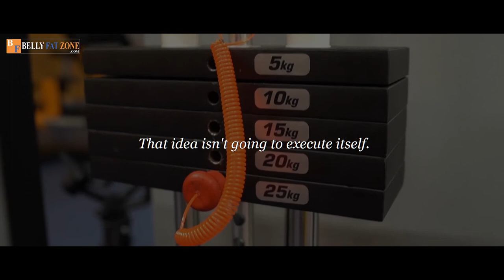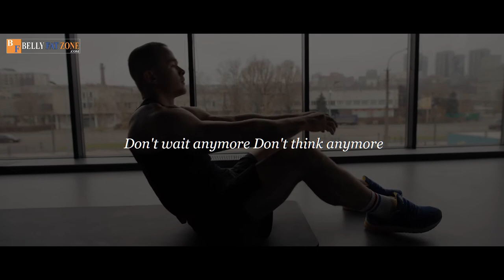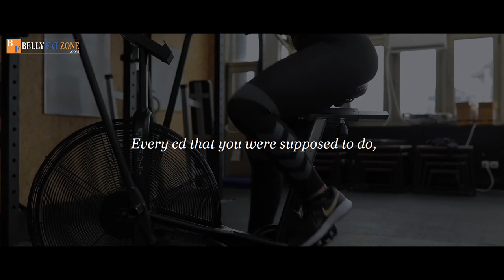Time Won't wait - Time Doesn't Wait - Please Do not Waste Time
►Spoken by:

Jocko Willink
tr.im/JockoWillink

Ed Mylett
tr.im/EdMylett

Les Brown
tr.im/LesBrown

BellyFatZone does not own the rights to the video clips.